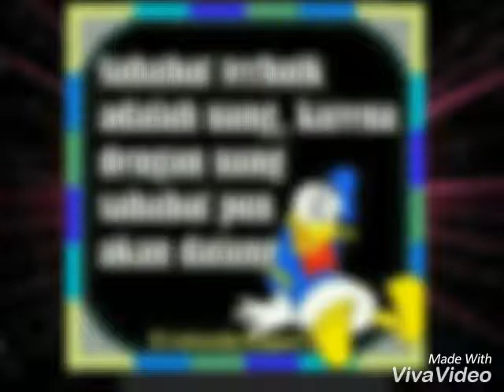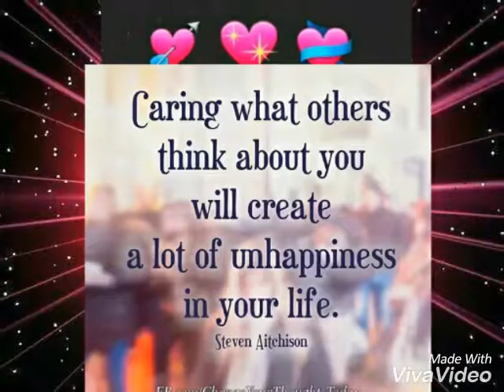🌳Grow through, what you go through.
🌳Doorgroeien, wat je doormaakt.💘

🌳Tumbuh terus, apa yang Anda alami.💘